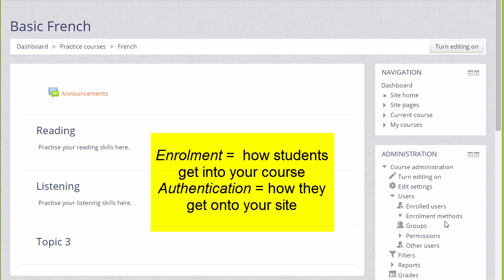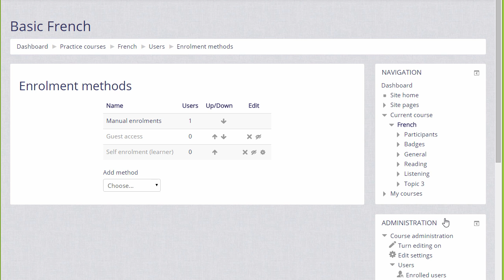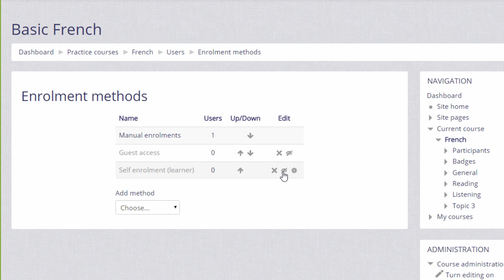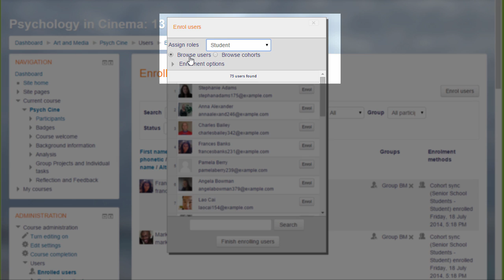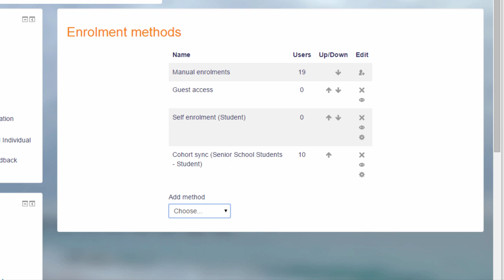Learn Moodle 2015: Enrolling Learners (Moodle 2.9)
How to enrol users and various roles within Learn Moodle site - an introduction manual enrolment, site roles, cohorts and permissions.

This tutorial video is part of the Learn Moodle MOOC August 2015 series using Moodle 2.9